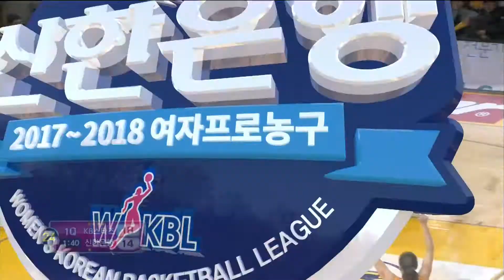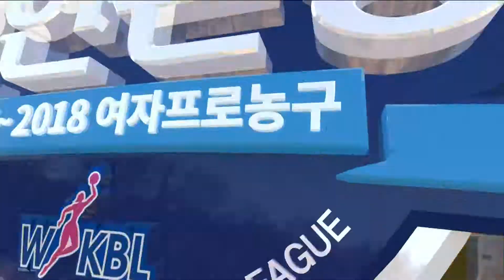2017 WKBL 여자프로농구 - ‘청주 불패’ KB스타즈의 신화는 이번에도?. 20171211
‘청주 불패’ KB스타즈의 신화는 이번에도?